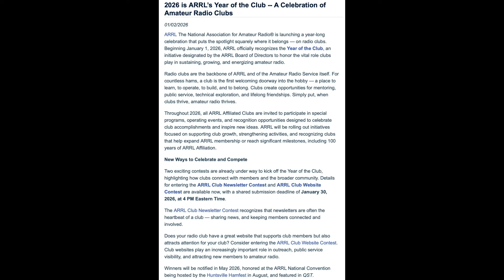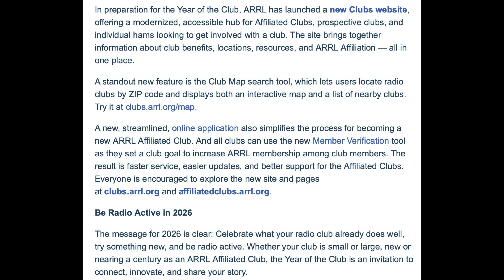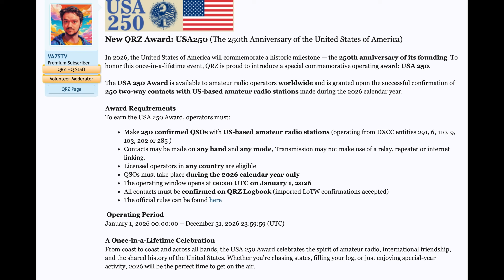Ham Radio Party Time, A Major Amateur Radio Award, A Spectral Scanning Seminar & Its The Year of HAM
00:01 Spectral Scanning Seminar!
In this week's very exciting radio-dork news, Doctor R. Barry Johnson, callsign W 4 W B, a ham-radio operator for over 60 years, will finally be answering the age-old question that every amateur operator wants to know... "What is the minimal obtainable spectral width of WSPR-2 signals?"
Be sure to tune into his very dynamic online presentation on January 8th at 4pm for the exciting answer.  Or, just type the question into ChatGPT or GROK
00:32 Year of the Ham Club!
The ARRL has officially declared 2026 as the Year of the Ham Radio Club ..
To honor the vital role that amateur radio clubs play in sustaining, growing and energizing the amateur radio sport and to get this party started, the ARRL invites all of the officially sanctioned ARRL radio-clubs to participate in special programs, events and opportunities designed to inspire new ideas AND.. increase paid memberships..
To help get things kicked-off the ARRL has launched a new website for officially sanctioned ARRL clubs to help bring together information, benefits and resources all in one place, with the most exciting part being a new Club Map searching tool, which allows potential new paid club-members to search for ARRL clubs by zip code and displaying them on an interactive map.
The ARRL says the message for 2026 is clear - Whether your officially sanctioned A R R L club is small or large, 2026 is THE year to connect, innovate, and ...get more paid memberships.
01:54 Amateur Radio Party time!
In keeping with this year's crazy ham-radio party spirit, the 30th Annual Winter Tailgate Swapfest will be held on January 24th ...in a parking lot.. behind a bar.. in Albuquerque.
and to keep things spicy and exciting, Licensed ham radio operators are encouraged to use the club-repeaters on BOTH 2-meter AND 70-centimeters to stay in touch.. across the frozen expanses ... of the parking lot...
02:24 A major award!
QRZ is proud to commemorate the 250th anniversary of The United States by introducing the "USA 250 commemorative operating award".
This very exciting new award is available to all licensed amateur radio operators around the world that achieve the milestone of confirming 250 two-way amateur radio contacts with stations based in the United States.
To collect your award, all contacts must be confirmed on the QRZ logbook and must be completed by December 31, 2026
NOTICE - The above links (and most other links on my channel) are affiliate links - if you use one of my affiliate links to make a purchase I may receive money or something of value in return.